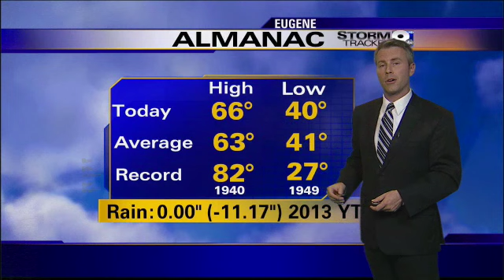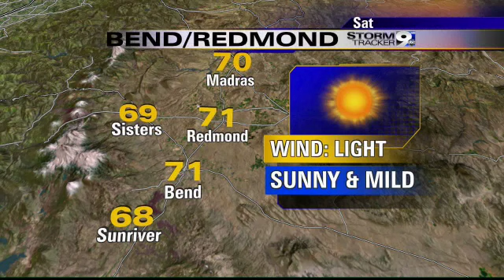Friday Night Weather 10-18-13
More sunny weather is on the way for the weekend